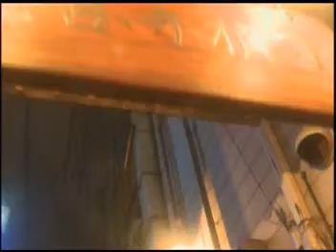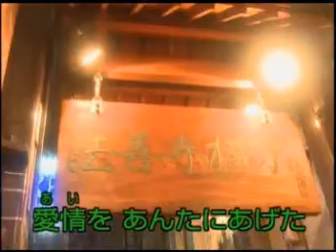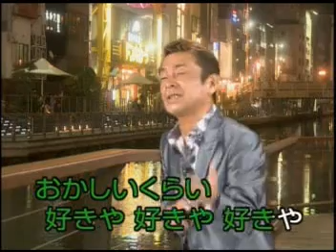大阪ボレロ / ニック.ニユ-サ.mpg 秀容 翻唱